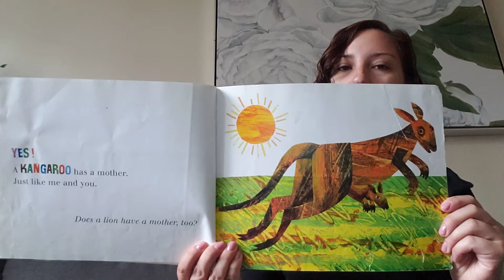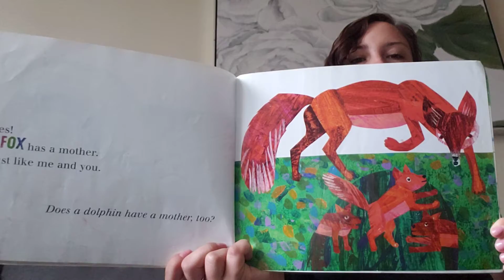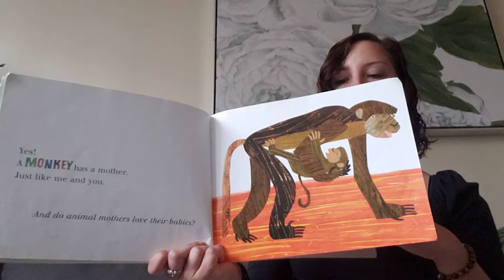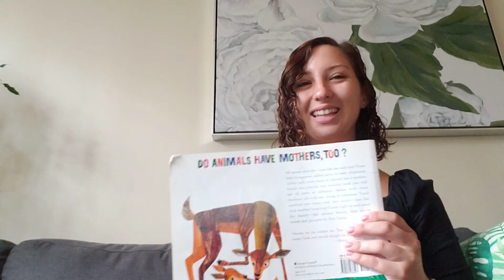Does a Kangaroo Have a Mother, Too? Read Aloud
Does a Kangaroo Have a Mother, Too? by Eric Carle